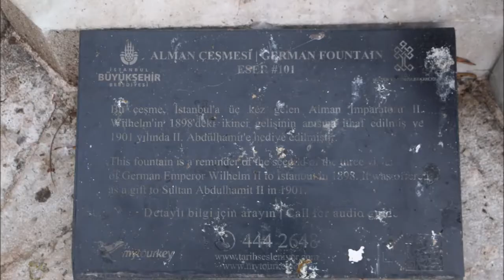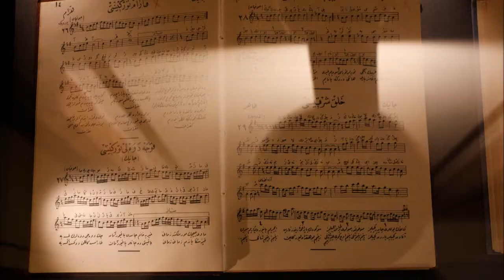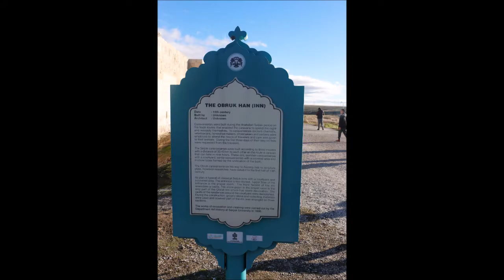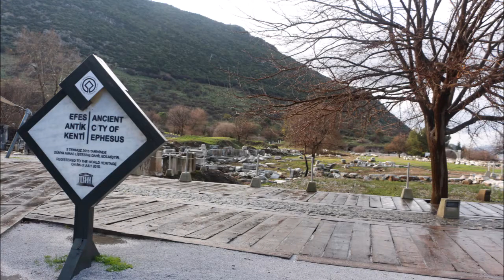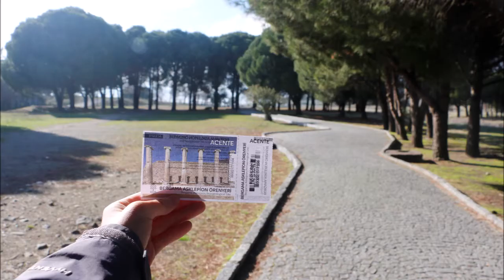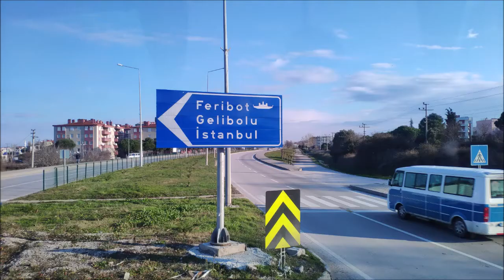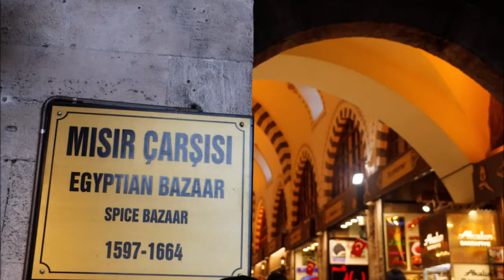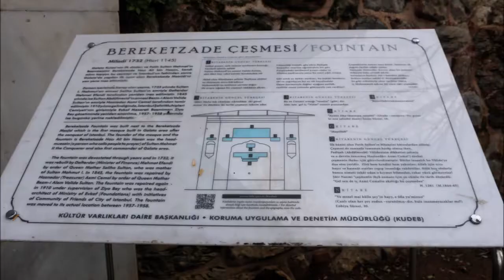Istanbul (Turkey) 2019 - cchungww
31 December 2018 - 9 January 2019
Gordon Greenroom 136